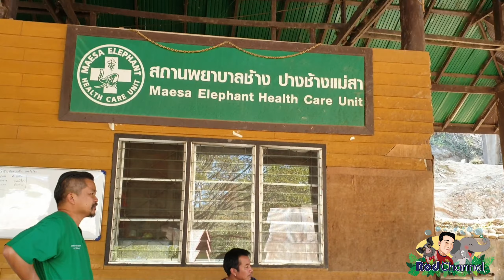พึ่งรู้ว่าพลายปู่ขืออายุไม่ใช่น้อยๆอายุไม่ต่ำ70ปีแล้ว